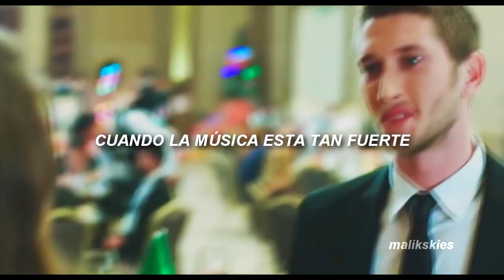Little Mix - Think About Us (Traducida al español)